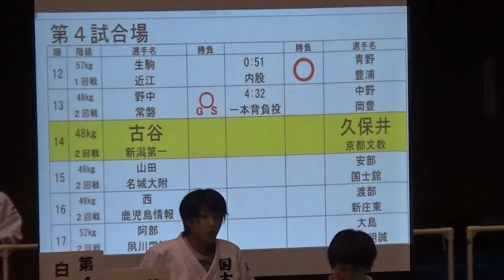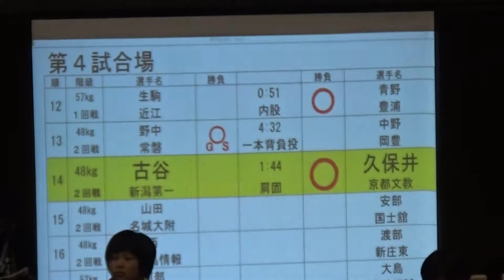2017年 柔道女子 個人48kg 2回戦 古谷vs久保井